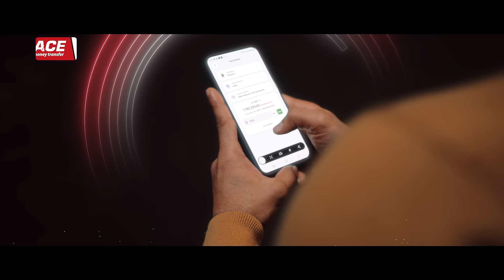ACE Money Transfer | Habib Metro Bank | 1 of 3 Toyota Grande | Send money to Pakistan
جیتیں 3 میں سے 1 نئی TOYOTA GRANDE

ابھی بیرونِ مُلک سے اپنی رقوم صرف 7 سیکینڈز میں ACE Money Transfer کے ذریعے پاکستان بھر میں حبیب میٹرو کی کسی بھی برانچ یا اکاؤنٹ میں بھیجیں اور بنیں لکی ڈرا کا حصہ۔

یہ آفر 15 فروری 2024 تک محدود ہے۔

حبیب میٹرو  اور ACE Money Transfer  | رکھیں آپکو بے فکر

Send money from the UK, Europe, Canada or Australia in just 07 seconds via ACE Money Transfer! Get funds credited in bank account or avail cash pickup at 500+ HABIBMETRO branches across Pakistan to qualify for lucky draw and win 1 of 3 brand new Toyota Grandes!

Offer is valid until 15th February 2024.

ACE Money Transfer and HABIBMETRO - Rakhain aap ko Bayfikar